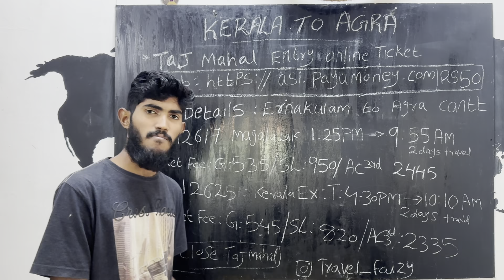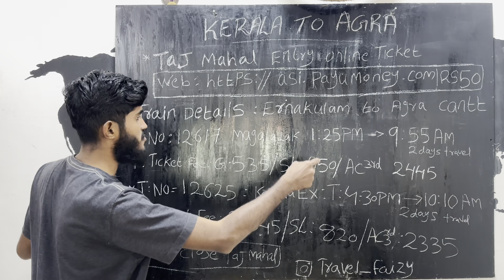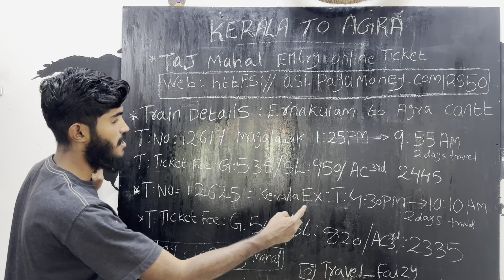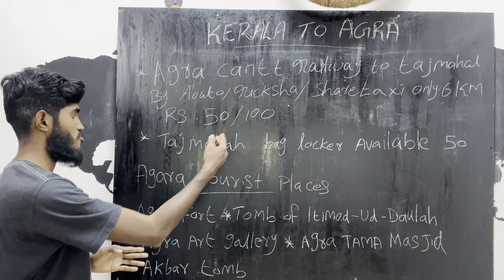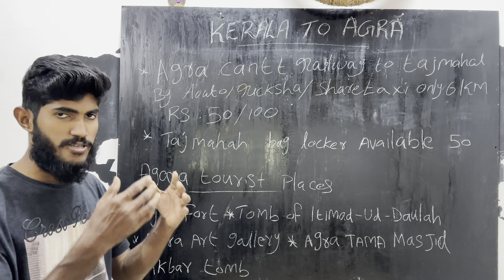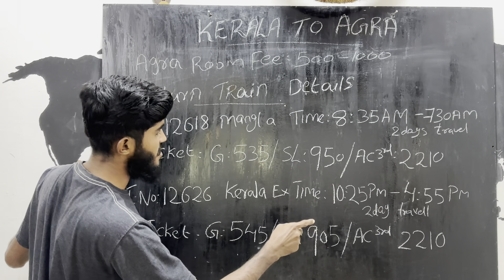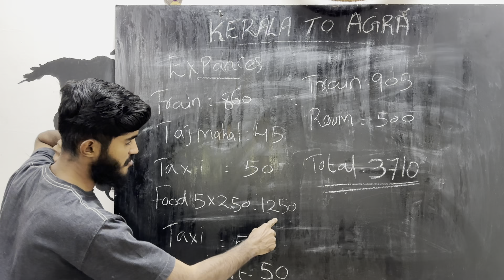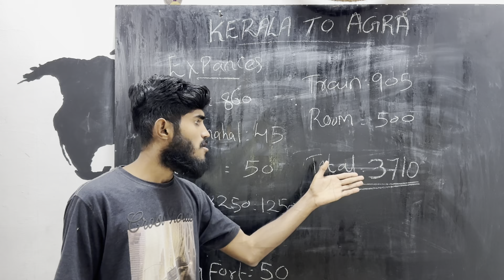Taj Mahal Low Budget Travel Guide | Budget Trip Plan | Total Budget For the Trip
യാത്രയുമായി ബന്ധപ്പെട്ട എന്ത് സംശയവും നിങ്ങൾക്ക് എന്നോട് ചോദിക്കാം